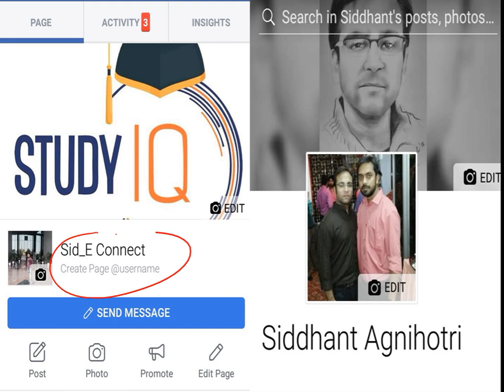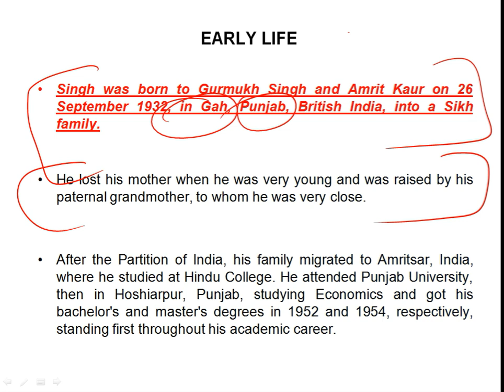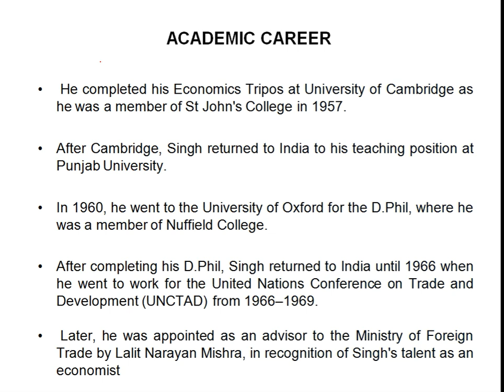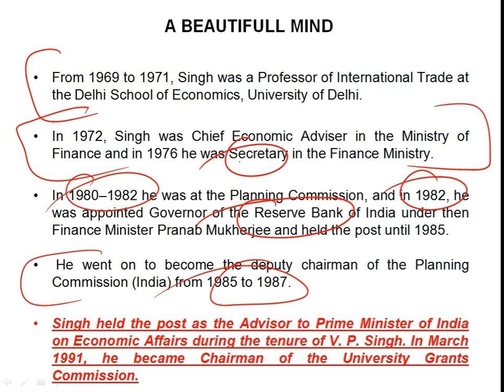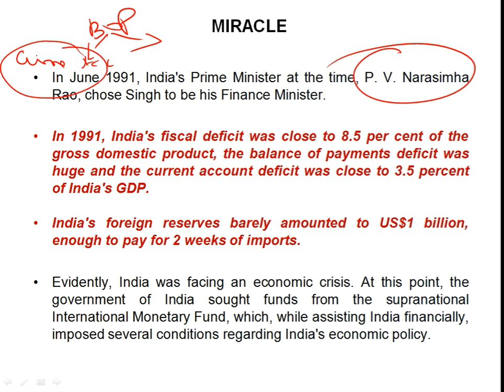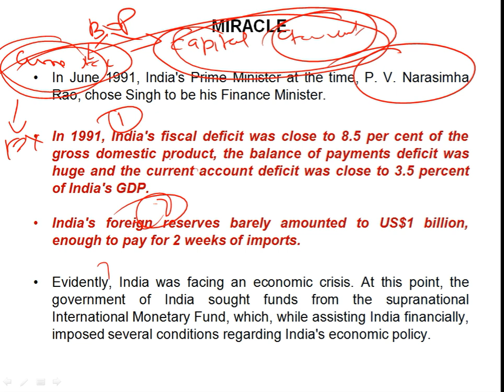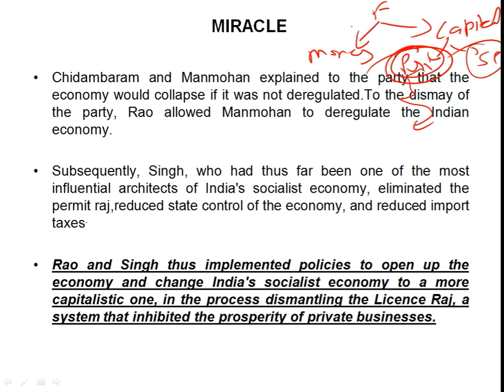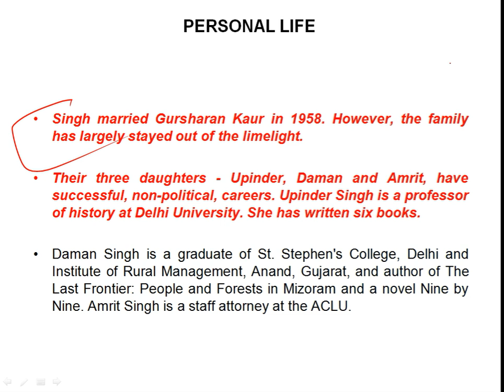Biography of Dr. Manmohan Singh Part-1 डॉ मनमोहन सिंह की जीवनी Former Prime Minister of India